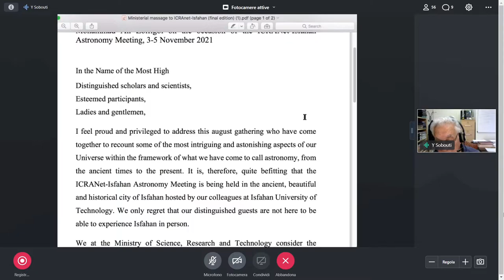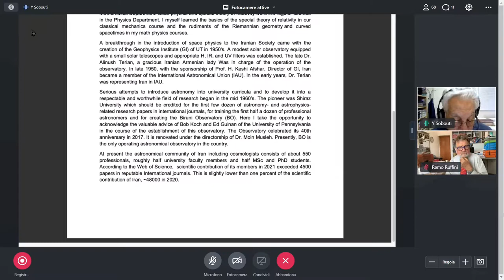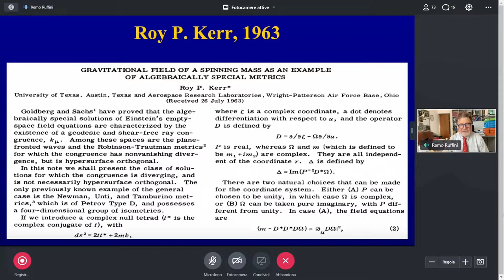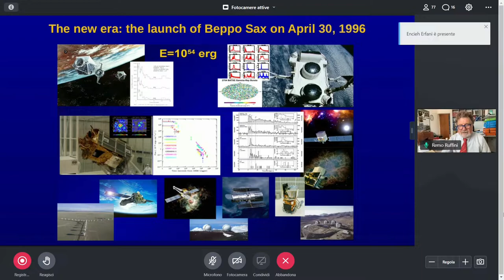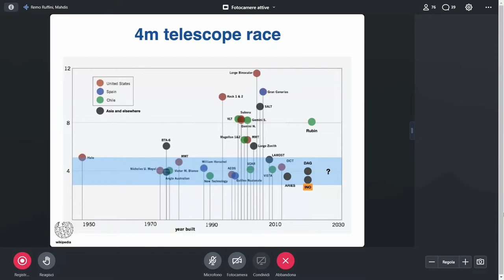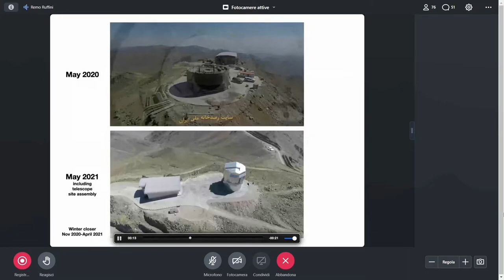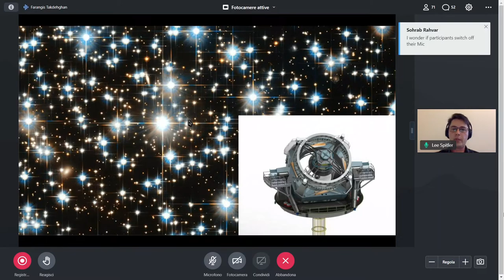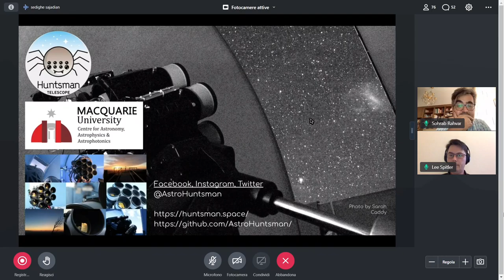Session 1 - November 03, 2021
ICRANet-ISFAHAN Astronomy Meeting
3-5 November 2021

Chairperson: Prof. Sohrab Rahvar (SUT, Iran)

Speakers:
Prof. Yousef Sobouti (IASBS-Iran)
How the modern astronomy was introduced into Iranian universities

Prof. Remo Ruffini (ICRANet-Italy)
Celebrating the 50th anniversary of "Introducing the Black Hole"

Prof. Habib Khosroshahi (Iranian National observatory (INO),IPM, Iran)
Iranian National Observatory; status and vision

Prof. Lee Spitler (Macquarie University, Australia)
The Huntsman Telescope - a Canon lens array designed for low surface brightness imaging